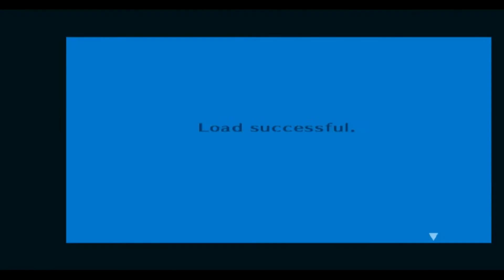Persona 3 FES - Bonus 2 "Tartarus Training"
I show off a few miscellaneous topics before the juicy stuff...